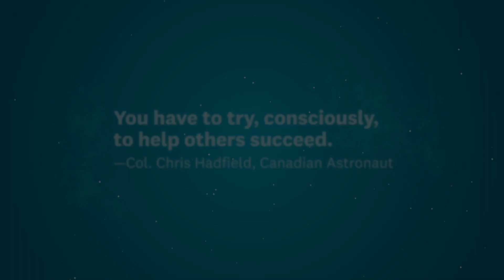Introduction to Harvard ManageMentor Developing Employees Topic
Learn practical, easy ways to make employee development a regular part of your management routine. Explore strategies to grow team members through practical experience and learn the ins and outs of using a development plan. Also includes information on helping others propel their careers forward using their networks.